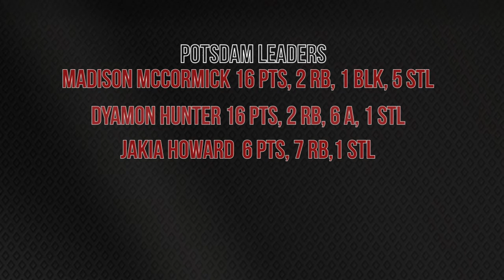SUNY Potsdam Women's Basketball V.S. SUNY Oneonta 12/4/2021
Watch highlights from the Bears tightly contested game against the Red Dragons from 12/4/2021